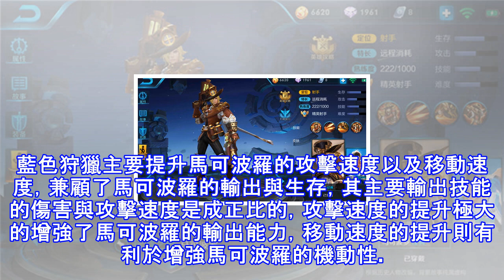王者榮耀：極限走位超強輸出，馬可波羅屠戮全場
遠遊之槍馬可波羅，作為王者峽谷中T1級別的射手英雄，從其正式上線王者峽谷至今，已經獲得了大部分召喚師的青睞，登場率以及勝率頗高。馬可波羅雖然不具備較強的站樁輸出能力，在遊戲後期單對單時難免會落入下風，但馬可波羅的最大優勢在於其機動性，具備極強的遠程消耗輸出能力，憑藉其靈活的位移能力可以在對線時無限風箏敵方英雄，在打出成噸傷害的同時使得絕大部分的刺客英雄都難以順利突襲，是最令刺客頭疼的射手英雄。當然，馬可波羅的操作難度也較高，不建議新手召喚師使用。下面便進入馬可波羅的教學時間。 　　英雄定位：射手 　　英雄特長：遠程消耗 　　銘文推薦：紅色傳承+藍色狩獵+綠色鷹眼 　　解析：馬可波羅的技能特性決...